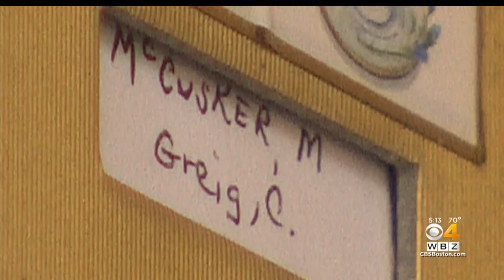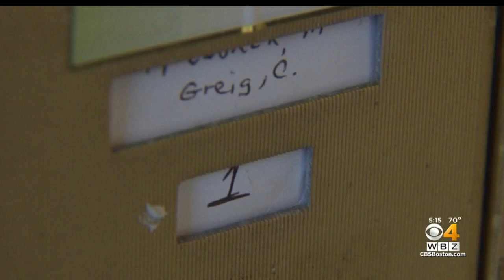Whitey Bulger's Girlfriend Catherine Greig Free After Completing Sentence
Catherine Greig served a multi-year sentence for harboring a fugitive after being on the run with Bulger for 16 years. WBZ-TV's Beth Germano reports.